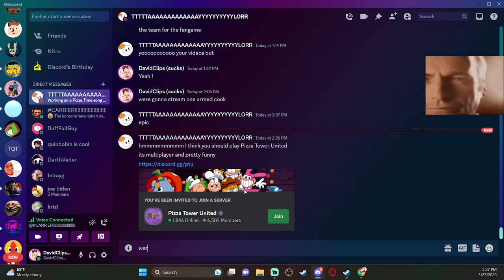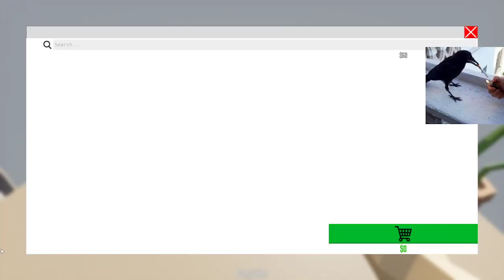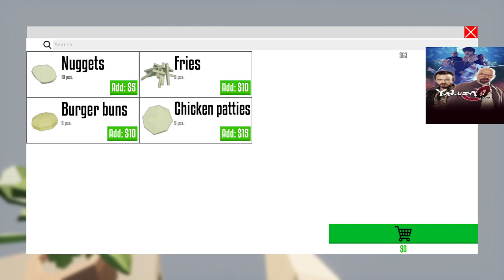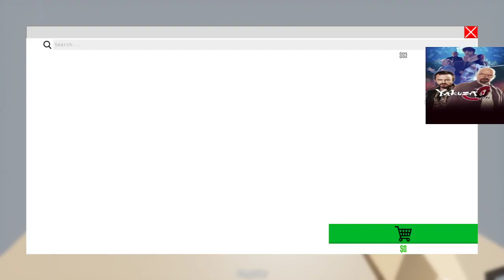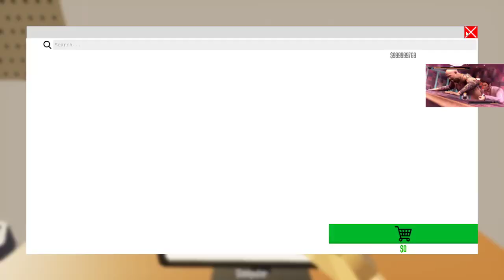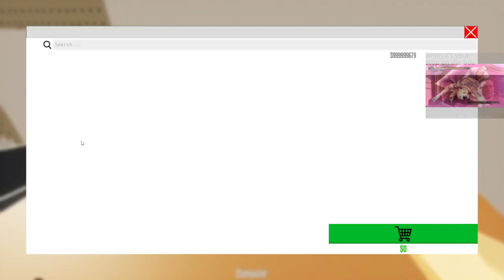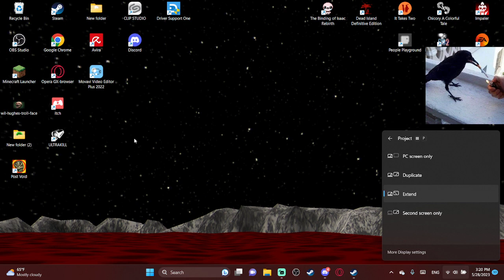cooking my balls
we cant cook bruh